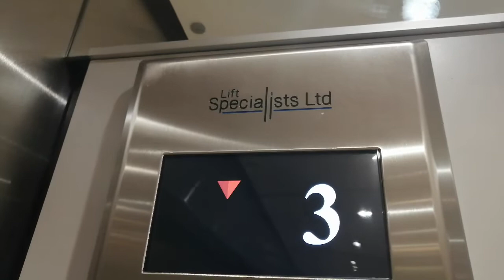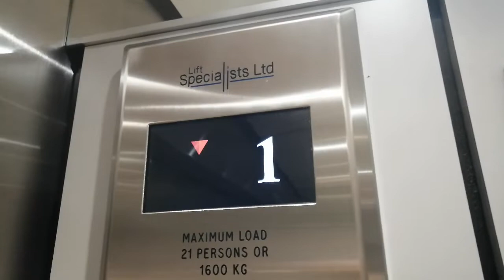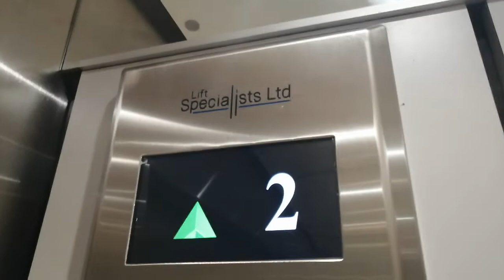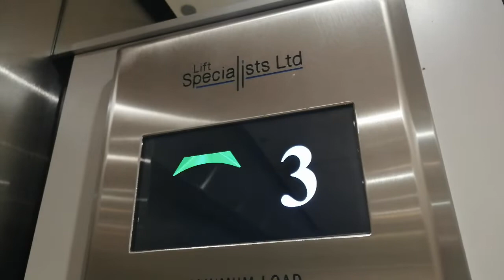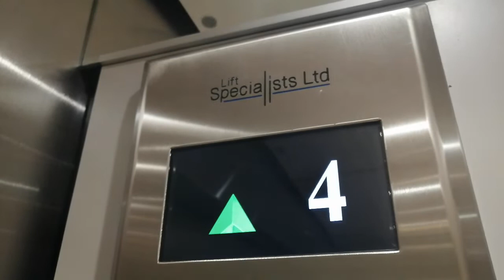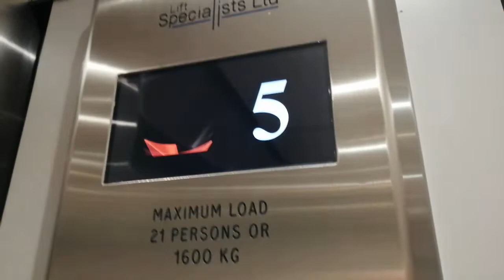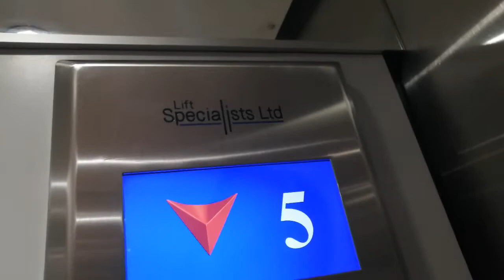Modernised Kone M Series Lifts @ House of Fraser, Plymouth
These lifts are a set of 2 modernised Kone M Series lifts located at the House of Fraser store in Plymouth city centre. They both serve shop floors G - 5.

Features of the modernisation include lester controls, buttons, indicators and voice. There is also Dewhurst buttons within the lifts which are possibly from a previous modernisation. It is unusual to see 2 different types of buttons, both working, in one lift.

The most recent modernisation was done by Lift Specialists LTD.

At the end of the video you can see an original Kone indicator above the right lift. It is a shame I did not see these in original condition as Kone M series (TMS) lifts are really nice with a great bell!